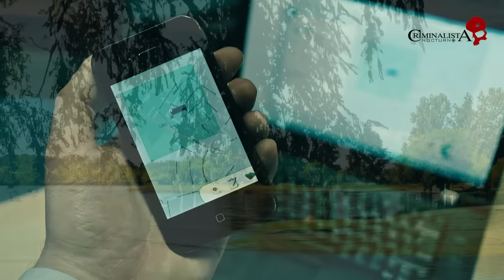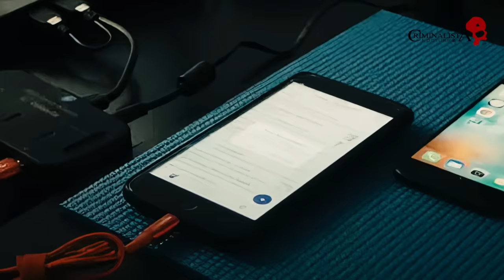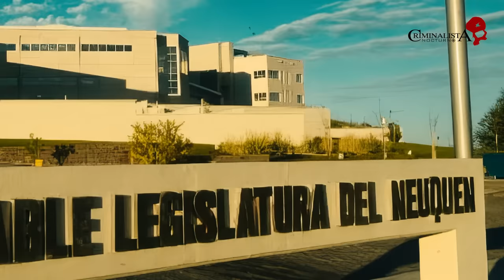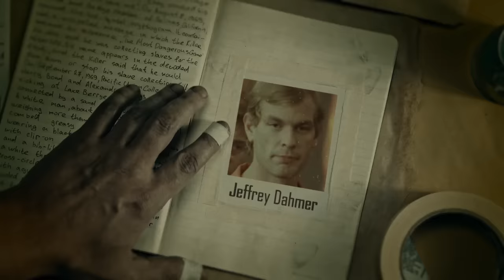El caso de Laura "Cielo" Lopez | Criminalista Nocturno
Caso ocurrido en el año 2019, Plottier  Argentina.